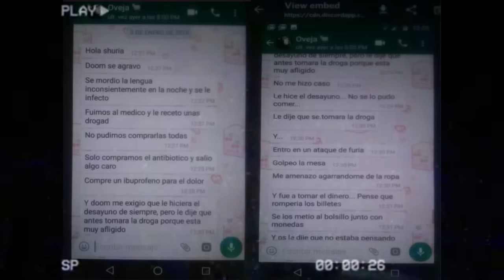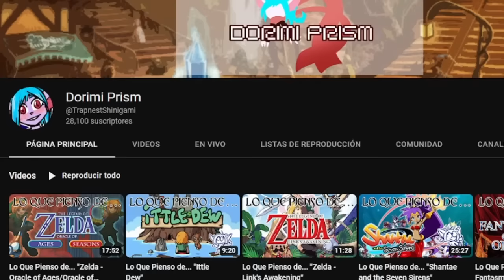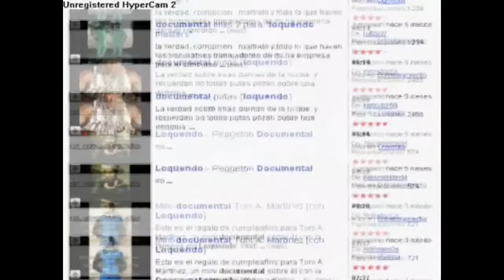¿QUIEN ES MIDORI? | LORE Y ARCOS | ¿QUIEN ES? #4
Hola chavos, les traigo la historia de Midori, una disculpa por la tardanza, infiernitum aun así, espero hayan disfrutado las fiestas y este video. Fuera de personaje, Midori es una usario que respeto, así que por favor, hagan lo mismo en los comentarios o me obligaré a eliminar los insultos y ofensas gratuitas.

Edit: Como ya expliqué en MUUUCHOS otros comentarios, no estoy de acuerdo con muchas cosas relacionadas al movimiento socio-político trans, no en sí que una persona sea o no trans, no puedo estar de acuerdo o no estar de acuerdo en que tenga disforia, porque es algo que alguien no controla, así de simple.